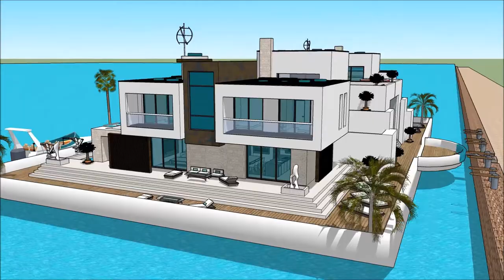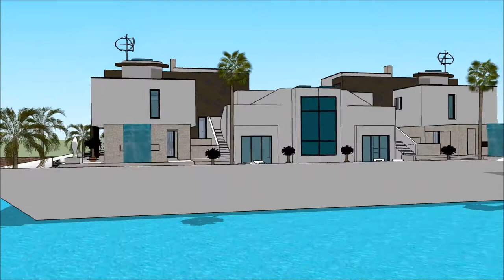HOUSE BOAT SIMS 5 BUILDING A HOUSEBOAT MOD HOUSEBOAT SIZE UPGRADES FREEPLAY WORLD HOUSE BOAT Yac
The houseboatzania launching an innovative high-end luxury yacht houseboat home design potentially as a display of exhibition of the HOUSE BOAT SIMS 5 BUILDING A HOUSEBOAT   MOD HOUSEBOAT SIZE UPGRADES FREEPLAY WORLD HOUSE BOAT   Yac.

The collection of sims concepts - Houseboatzania of HOUSE BOAT SIMS 5 BUILDING A HOUSEBOAT   MOD HOUSEBOAT SIZE UPGRADES FREEPLAY WORLD HOUSE BOAT   Yac consists of high luxury and architectural art pieces in minimalism combined with living on the waterfront of the harbour of

The sims houseboat yacht design has the basis to sustain living with high standards and contemporary structural design at HOUSE BOAT SIMS 5 BUILDING A HOUSEBOAT   MOD HOUSEBOAT SIZE UPGRADES FREEPLAY WORLD HOUSE BOAT   Yac with numerous of prospects for excessive living and celebrating the desire of life worldwide: